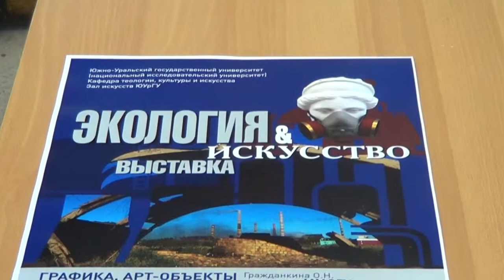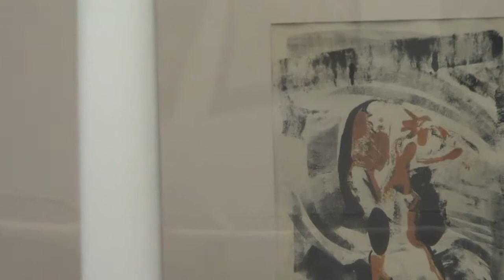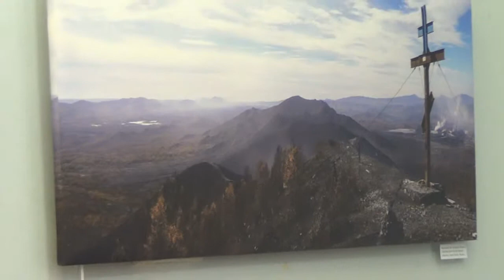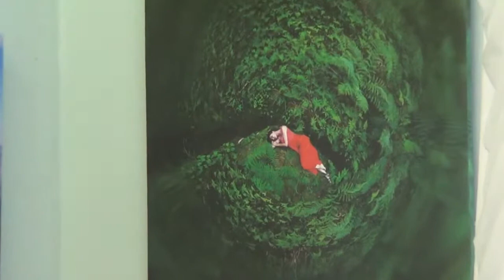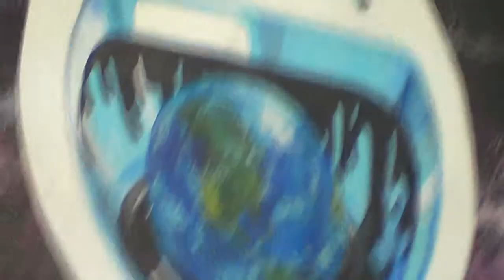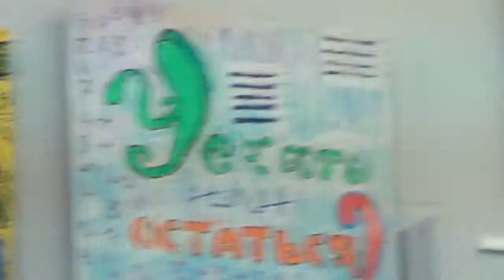"Экология и искусство" - Анатолий Разуев, экскурсия по выставке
Анатолий Разуев - сокуратор выставки "Экология и искусство", в зале ЮУРГУ. Экскурсия по выставке 2019 г.

21 мая 2019 г. в Зале искусств ЮУрГУ открылась выставка живописи, фотографии и графики «Экология&Искусство». Эта выставка развивает тему, начатую в стенах университета выставкой 2018 г. В экспозиции представлены 61 произведение 19 авторов. Ведущие авторы – челябинские художники, графики и фотографы из Челябинска.
Кураторами выставки выступают искусствовед А.В. Разуев 🔎 и фотохудожник С.Ф. Коляскин 📸.

Выставка является частью проекта «ЭКОЛОГиЯ. Метаморфозы художественного в промышленном ландшафте»